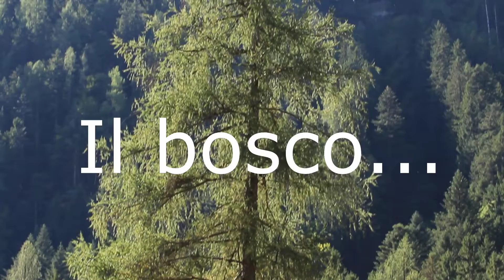Il bosco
Il bosco la montagna, il bosco torrenti montagna luoghi magici, natura montagna bosco torrenti,